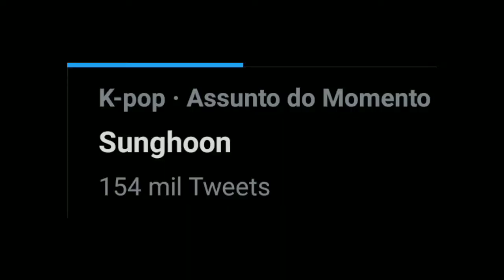All Kill do Enhypen no Japão | Sunghoon nós trend +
Oi kapopeiros tudo bem? Hoje no engenes news os assuntos principais e All Kill do enhypen no Japão, Sunghoon nós trend e muito mais

vídeo anterior: